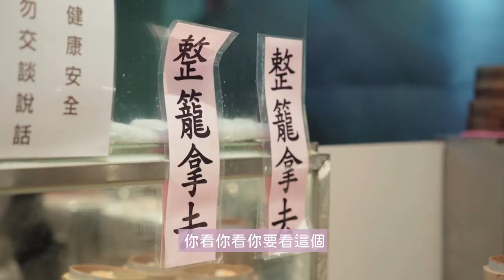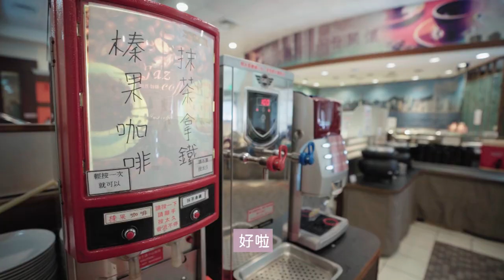開車載妹子出去玩！ 港龘港式自助吃到飽只要365元？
第一次開車載朋友出門玩
究竟會發生什麼事呢.